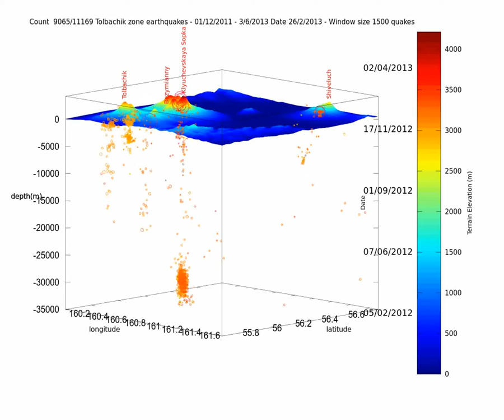tolbachik 130603 1500 45